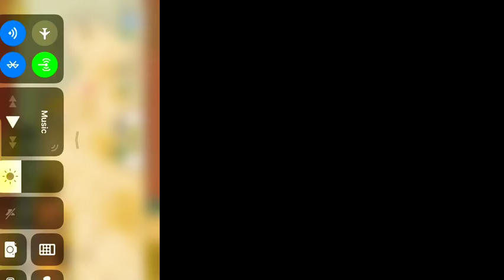Happy thanksgiving battle cats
Happy thanksgiving I am grateful for my ten subs